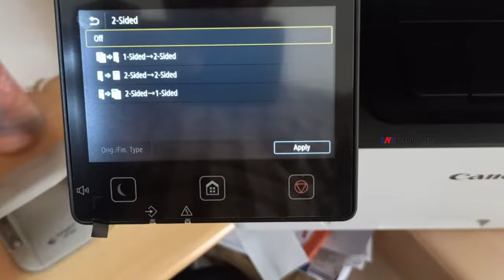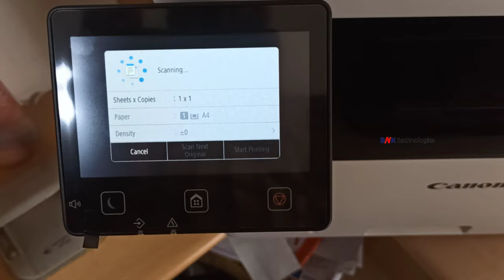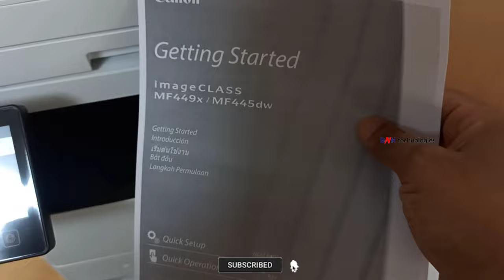Canon MF445dw Printer Take Photostat / Photocopy / Copy Prinitng / Xerox / Copying In Double Side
Canon MF445dw Printer Double Side Printing In Photostat
How To 2-Side/Duplex Printing Canon MF445dw Photostat
Canon MF445dw Printer Photostat In 2 side
How To Take Canon MF445dw Printer Photostat In 2 side
Canon MF445dw Printer Photocopy In 2 side
How To Take Canon MF445dw Printer Photocopy In 2 side
Canon MF445dw Printer Copy Prinitng In 2 side
How To Take Canon MF445dw Printer Copy Prinitng In 2 side
Canon MF445dw Printer Xerox In 2 side
How To Take Canon MF445dw Printer Xerox In 2 side
Canon MF445dw Copying In 2 side
How To Take Canon MF445dw Copying In 2 side
Canon Printers How to make a Copy In 2 side
Canon MF445dw Printer How to make a Copy In 2 side
How to make a Copy In 2 side Canon MF445dw Printer
How To Make A Canon MF445dw Printer Photostat In 2 side
How To Make A Canon MF445dw Printer Photocopy In 2 side
How To Make A Canon MF445dw Printer Copy Prinitng In 2 side
How To Make A Canon MF445dw Printer Xerox In 2 side
How To Make A Canon MF445dw Copying In 2 side
Canon Printers How to take a Copy In 2 side
Canon MF445dw Printer How to take a Copy In 2 side
How to take a Copy Canon MF445dw Printer In 2 side
How to PhotoCopy Using an Canon MF445dw Printer In 2 side
How to Photocopy in Canon MF445dw Printer In 2 side
Copy ID Cards on Canon MF445dw LaserJet Printers In 2 side
Photostat Double-sided with an Canon MF445dw Printer

Canon Printer Photostat In 2 side
How To Take Canon Printer Photostat In 2 side
Canon Printer Photocopy In 2 side
How To Take Canon Printer Photocopy In 2 side
Canon Printer Copy Prinitng In 2 side
How To Take Canon Printer Copy Prinitng In 2 side
Canon Printer Xerox In 2 side
How To Take Canon Printer Xerox In 2 side
Canon  Copying In 2 side
How To Take Canon Copying In 2 side
Canon Printer How to make a Copy In 2 side
How to make a Copy Canon Printer In 2 side
How To Make A Canon Printer Photostat In 2 side
How To Make A Canon  Printer Photocopy In 2 side
How To Make A Canon Printer Copy Prinitng In 2 side
How To Make A Canon Printer Xerox In 2 side
How To Make A Canon Copying In 2 side
Canon laserjet Printers How to take a Copy In 2 side
Canon Printer How to take a Copy In 2 side
How to take a Copy Canon Printer In 2 side
how to photostat in 2 sides
how to photostat 2 sides on one page
how to photostat 2 sides on one page in Canon printer
photostat on both sides of the Paper from Canon MF445dw  Printer